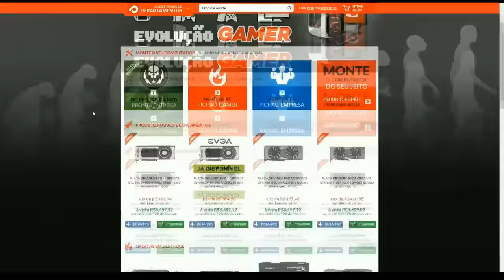Just Cause 3 Detonado / Campanha #7 [Dublado PT-BR]